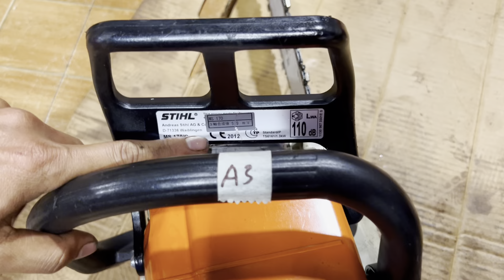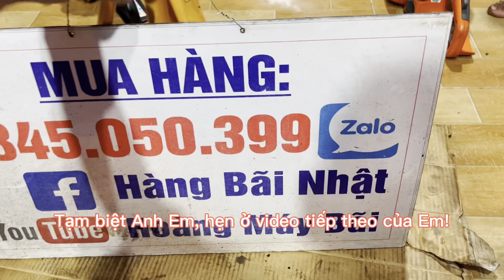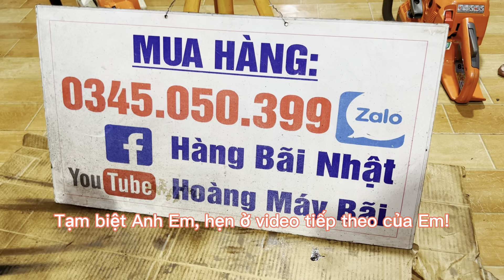Lô cưa Mã A ngày 07/03/2022 Giá Rẻ. Stihl, Huqvarna, Ryobi, Shindaiwa..Miễn phí ship | Lh 0345050399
Máy cưa xích, máy cắt cỏ, trên thị trường rất nhiều lựa chọn cho các bác. Nếu các bác muốn sở hữu 1 con máy đẹp 90% trở lên giá lại còn cực rẻ thì liên hệ với em ( Hoàng Máy Bãi ) chuyên tuyển hàng đẹp độc giá lại còn cực RẺ

Các bác giúp em LIKE và ĐĂNG KÝ THEO DÕI + BẬT CHUÔNG để theo dõi kênh Youtube của HOÀNG MÁY BÃI các bác nhé

Cảm ơn các bác đã ủng hộ em Hoàng trong thời gian vừa qua – Mọi người giúp em đạt 100.000 lượt  đăng ký nhé ❤️

Địa chỉ: 165 đường giải phóng thị trấn Phước An huyện Krông Păk tỉnh Daklak